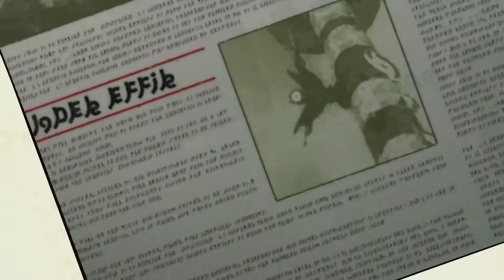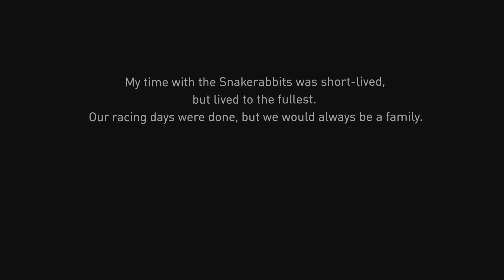Gravity Rush: Remastered - Walkthrough part 6 - No Commentary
Gravity Rush: Remastered
Gameplay
Walkthrough part 6
Playthrough
let's play
No Commentary